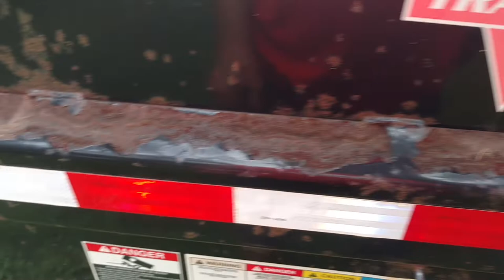PJ trailer peeling paint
A word of caution if you plan to buy a trailer from PJ trailer company, they have issues with peeling powder coat.  Our trailer was peeling sheets the size of a piece of paper when it was a year old.